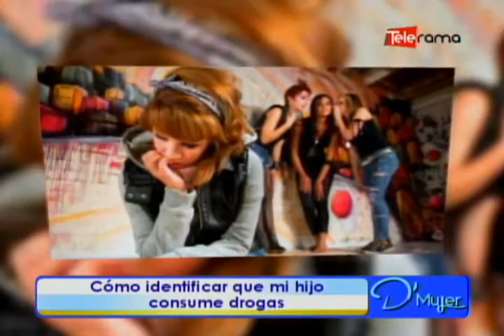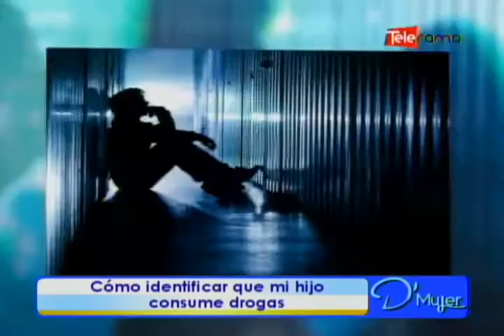Cómo identificar que mi hijo consume drogas